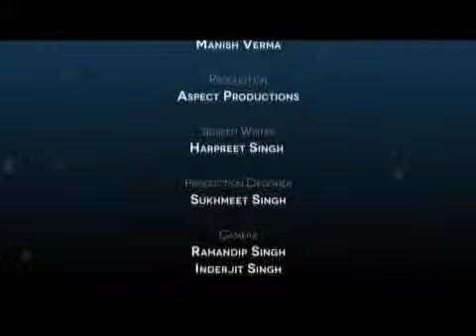Meditation Dr Harbans Kandola